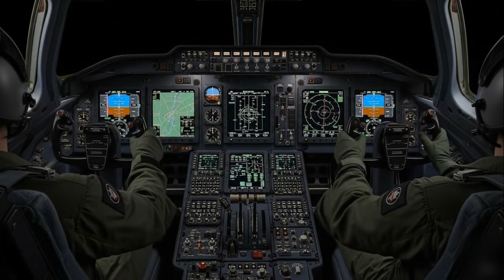Tupolev Tu-22M3 — Pengebom Supersonik Rusia yang Masih Ditakuti Dunia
Bayangin ada satu pesawat yang bisa bikin kapal induk sekelas Amerika langsung waspada bahkan sebelum lepas landas.
Itu bukan fiksi — itulah TU-22M3, pengebom supersonik legendaris milik Rusia yang dijuluki “Monster Langit.” 😱

Di video kali ini, kita bakal kupas tuntas kenapa pesawat ini begitu ditakuti oleh Barat dan NATO.
Mulai dari sejarah kelahirannya di era Perang Dingin, teknologi sayap variabelnya yang gila, sampai kecepatan lebih dari Mach 2 yang bikin pesawat ini nyaris mustahil dikejar.

Dan yang paling menarik…
TU-22M3 bukan cuma cepat — tapi juga bisa membawa rudal anti-kapal Kh-22 dan Kh-32 yang mampu menghancurkan kapal induk dari jarak ratusan kilometer! 🚀

Versi terbarunya, TU-22M3M, bahkan bisa dilengkapi rudal hipersonik Kinzhal — menjadikannya salah satu pengebom paling mematikan di dunia modern.

Jadi kalau kamu suka dunia teknologi militer, strategi udara, dan kekuatan Rusia di langit, video ini wajib kamu tonton sampai habis!

👇 Jangan lupa:

Klik Like kalau kamu kagum sama kekuatan teknologi militer Rusia.

Tulis di kolom komentar: menurut kamu, apakah TU-22M3 masih bisa menandingi kekuatan udara Amerika hari ini? 💬